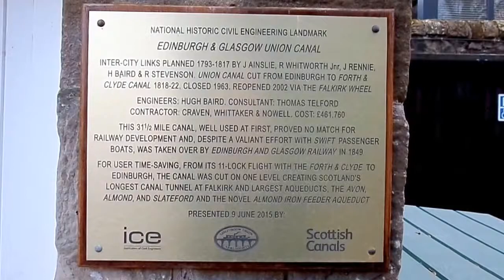Linlithgow Canal Centre, Edinburgh & Glasgow Union Canal, Scotland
The Linlithgow Canal Centre is located on the Edinburgh and Glasgow Union Canal. Canal cruises run from here and a museum with a cafe are present. The canal is 31.5 miles or 50 km in length and links with the Forth & Clyde Canal at the Falkirk Wheel.